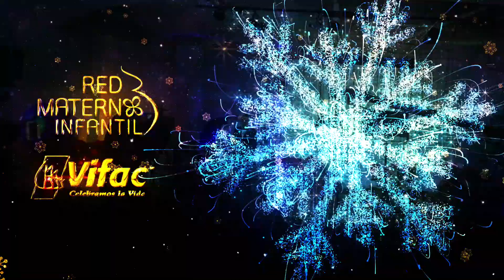"GALA NAVIDEÑA POR LA VIDA" a beneficio de casas de ayuda a la mujer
SÁBADO 19 DICIEMBRE 2020, 20:00 HRS. ~ Enlace Virtual

Evento a  beneficio de:
MATER FILIUS (materfilius.org), IRMA (irma.org.mx), VIFAC (vifac.org), YOLIGUANI (yoliguani.org), Red Materno Infantil (redmaternoinfantil.org.mx) y Comité Nacional ProVida (provida.org.mx)

CANTANTE: MARIELA JOSID y BARÍTONO: DAVID ROBINSON

Colaboraciones Internacionales de Vasilis Tsiatsianis y Yulia Savrasova desde Viena, Anna Tonna y Asako Nagashima desde Nueva York.

Conduce: Jorge Zarza

DONATIVO desde $100.00 a la cuenta:
Voluntad Solidaria por México AC
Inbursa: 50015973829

Evento organizado por la Arquidiócesis Primada de México y Vida que da Vida (vidaquedavida.mx)